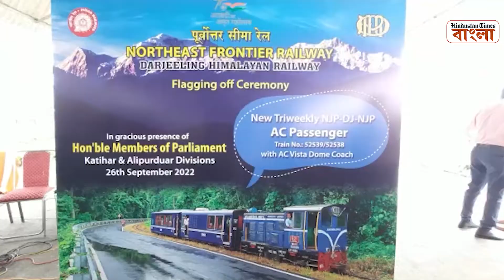টয়ট্রেনে রেস্তোরাঁ! পুজোয় দার্জিলিং বেড়াতে যাওয়ার আলাদা আকর্ষণ এই ট্রেন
পুজোয় পর্যটকদের জন্য নয়া সাজে যাত্রা শুরু করল টয়ট্রেন। এবার চলন্ত ট্রেনে রেস্তোরাঁতেই হবে রসনাতৃপ্তি! এমন সুযোগ মিলবে দার্জিলিংয়ে। সোমবার নতুন রূপে উঠে আসা টয়ট্রেনের যাত্রা শুরু হল এনজেপি স্টেশন থেকে। সেখানে উপস্থিত ছিলেন, দার্জিলিংয়ের সাংসদ রাজু বিস্ত। ছিলেন জলপাইগুড়ির সাংসদ জয়ন্ত রায়। আলিপুরদুয়ারের সাংসদ জন বারলা ও উত্তরপূর্ব সীমান্ত রেলের জেনারেল ম্যানেজার অংশুল গুপ্তা। এমন আকর্ষণীয় টয়ট্রেনে রয়েছে ভিস্তাডোম কোচ। সঙ্গে রেস্তোরাঁ। ফলে পুজোর দার্জিলিংয়ে বেড়াতে গেলে এই ট্রেনের সফর মিস করলে কিন্তু হবে না!